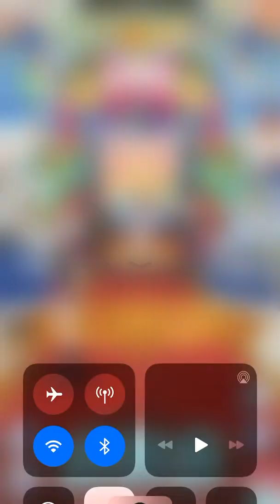Pokémon Masters Episode 41